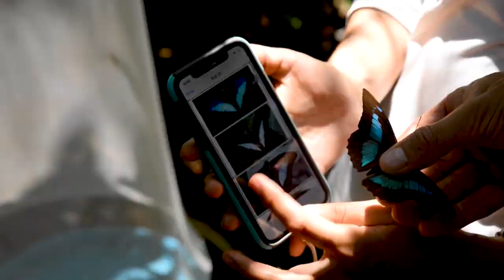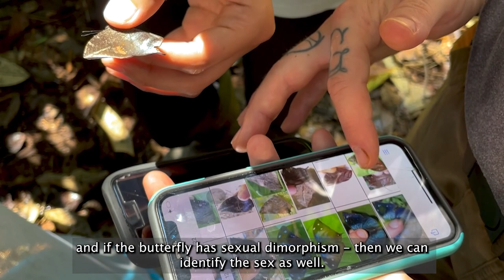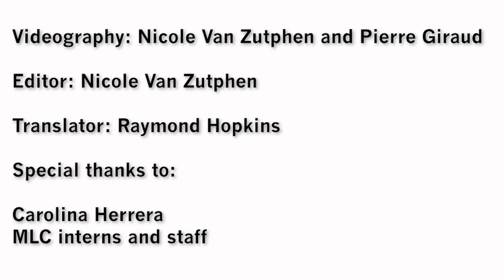Butterfly Monitoring at the Manu Learning Centre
Hello Crees fam! We are very pleased to present to you this short film about the Butterfly surveying that Crees Foundation develops at the Manu Learning Centre. This video was made by Nicole Van Zutphen as part of her Multimedia Programme. Enjoy! 🦋🦋🦋
Special thanks to Nicole Van Zutphen, Multimedia Intern for the realization of the video